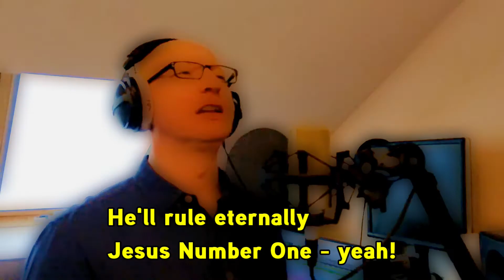Jesus Number One - Holiday Club Unlocked Music Video - Clayton TV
Arnold Cleasby and his family sing 'Jesus Number One' by Colin Buchanan.

Lyrics:

Jesus is number one
Right at the top where he belongs
Who he is and what he's done
Make Jesus number one

He's the Son of God (Jesus number one, yeah)
He rose from the dead (Jesus number one, yeah)
He'll rule eternally (Jesus number one, yeah)
He has supremacy
Jesus number one

He has supremacy
Jesus number one

Songwriters: Colin Keith Robert Buchanan